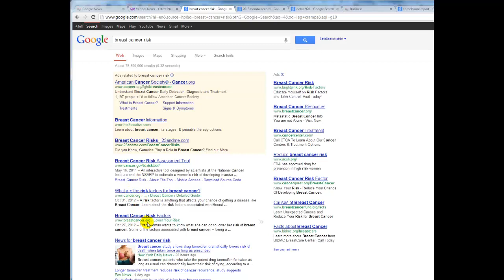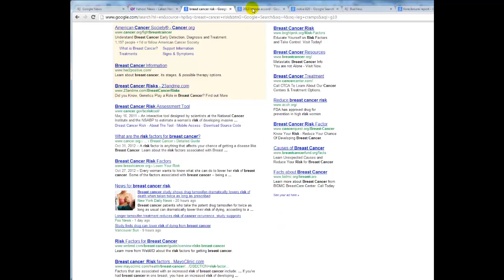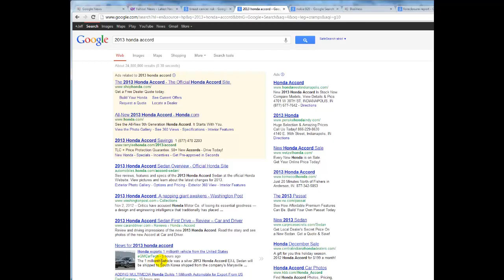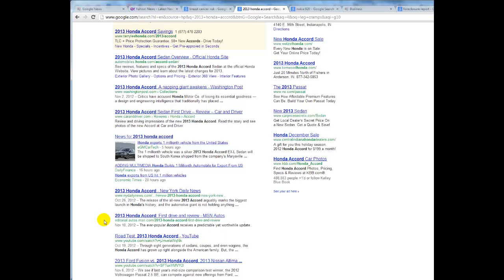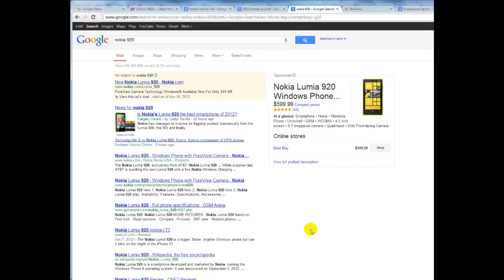Pakai Cara Ini Agar Web Anda Masuk Google News |PENGANTAR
Tutorial agar web anda masuk ke google news.